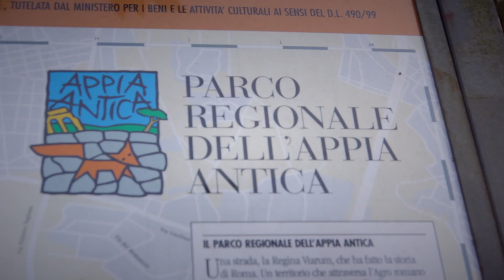Urban Experience - Caffarella: Almone Fiume Sacro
Walk Show esplorativo della valle della Caffarella verso il sacro fiume dei Romani, l'Almone.

Walk Show condotto da Carlo Infante.

Video realizzato da Emanuele Russo.